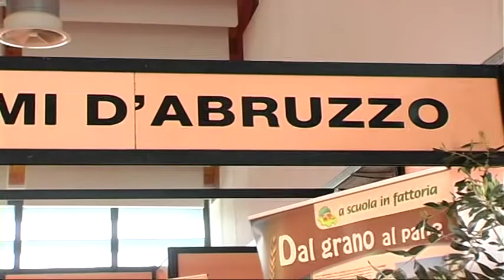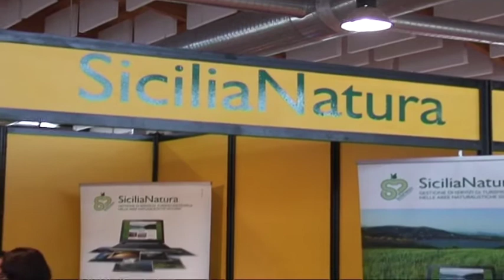I 25 anni di Ecotur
Ecotour compie 25 anni,quattordici i paesi che parteciperanno ,in primo piano le eccellenze Enogastronomiche che parteciperanno all Expo